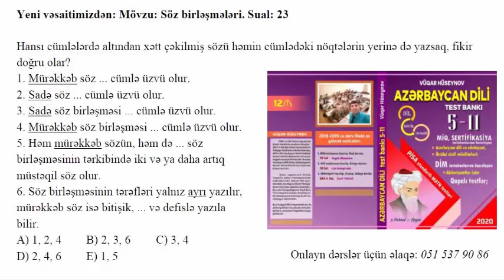Onlayn dərslərimizdəki əsas vəsaitimizdən növbəti sual